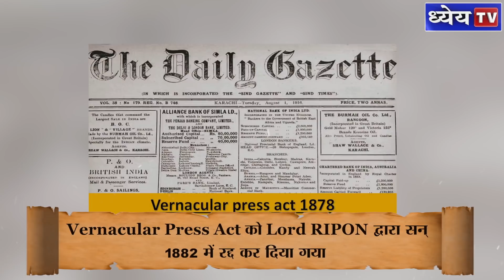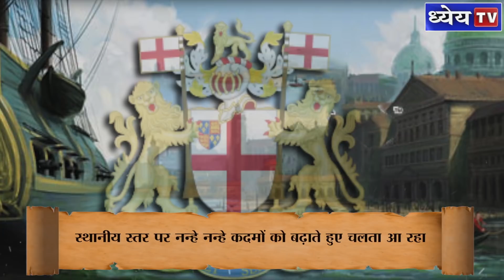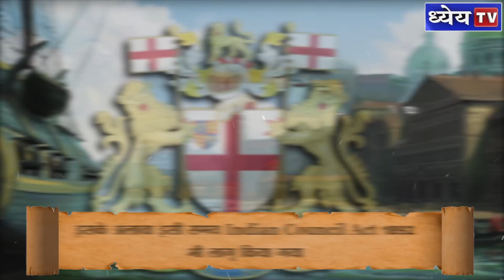भारत के प्रमुख गवर्नर जनरल एवं वायसरॉय | Governor General & Viceroy | पंचायतीराज की नींव | EP-11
Important Governor General of India : Episode-11

भारत के प्रमुख गवर्नर जनरल तथा वायसराय ऑफ इंडिया पर चल रही ध्येय आईएएस की इस सीरीज में आप सभी का स्वागत है। आइए नजर डालते हैं हमारे अगले वायसराय के समय हुई महत्वपूर्ण घटनाओं पर

Lord Ripon (1880-84)

भारत में ब्रिटिश शासन के चलते बरसों से छाई काली अंधेरी रात में कुछ क्षण के लिए एक उम्मीद का दीपक लेकर आने वाले Lord Ripon ने सन 1880 में वायसराय ऑफ इंडिया का पद संभाला

आज हमारे भारत में local self government यानि स्थानीय स्वशासन पूर्ण रूप से स्थापित हो चुके हैं लेकिन कुछ इसी तरह के स्थानीय स्वशासन की पहल करने का श्रेय lord Ripon को जाता है

- जिसने सन् 1880 में भारत में पहली बार स्थानीय स्वशासन संबंधी सरकारी प्रस्ताव पर जोर दिया

इसी वजह से उसे Father of Local Self Government in India भी कहा जाता है।

लंबे अरसे से कठिन परिस्थितियों से जूझ रहे श्रमिकों के हित में ब्रिटिश शासन द्वारा पहली बार एक सराहनीय

कदम उठाया गया जिसके तहत First factory Act 1881 पारित कर कई श्रमिक सुधार किए गए

Indian Press को प्रताड़ित करने के उद्देश्य से Lytton के समय लागू हुए Vernacular Press Act को Lord RIPON द्वारा सन् 1882 में रद्द कर दिया गया
Lord Ripon के Viceroy of India के पद पर रहते हुए ही सन 1882 में Sir William Hunter की अध्यक्षता में एक Education Commission का गठन हुआ इस Hunter Commission ने Primary, Secondary और Women Education के सुधार की दिशा में प्रस्ताव दिए

British Council of India & legal advisor Courtesy Peregrine Ilbert Raur fan y llbert Bill का प्रस्ताव सन 1883 में Lord Ripon द्वारा लाया गया जिसने पहली बार भारतीय judges को English Judges के equal खड़ा कर दिया था

अंग्रेजों द्वारा कड़े विरोध के चलते हैं इस Bill को Ripn द्वारा वापस ले लिया गया

इस घटना ने भारतीयों के सामने अंग्रेजों की असली नियत को और भी स्पष्ट करने का प्रयास किया

मैसूर, जो कि सन 1831 से लगातार ब्रिटिश शासन के कब्जे में था, Viceroy of India Lord Ripon द्वारा

पारित किए गए Rendition Act of 1887 के तहत मैसूर रियासत को दोबारा गठित Wodeyar

Dynasty को सौंप दिया गया जिसकी कमान Chamrajendra Wadiyar ने संभाली

इसके अलावा नियमित जनगणना की शुरुआत भी सन 1881 में Ripn के समय ही हुई
मदन मोहन मालवीय ने Lord Ripon को सबसे प्रसिद्ध Viceroy of India कहा था।

भारतीयों के हित में किए गए कार्यों के लिए उसे ब्रिटिश शासन का शत्रु भी कहा गया है

Lord Dufferin (1884-88)

स्थानीय स्तर पर नन्हे नन्हे कदमों को बढ़ाते हुए चलता आ रहा Indian National Movement, Viceroy of India Lord Dufferin के समय ही एक turning point तब ले लेता है जब A.O. Hume की पहल से सन् 1885 में Indian National Congress (INC) की स्थापना होती है

लेकिन कुछ समय के अंदर ही अंग्रेजों का रवैया INC के प्रति कठोर हो जाता है जिसकी पुष्टि Dufferin के कथन द्वारा होती है जिसमें उसने कहा था कि "INC is a microscopic minority and its demands as big jumps into the darkness"

सन 1885-86 में तीसरा आंग्ल वर्मा युद्ध लड़ा गया जिसका नेतृत्व डफरिन ने किया

लगभग 2 साल चले इस युद्ध का कारण था बर्मा के शासक द्वारा बर्मा में विस्थापित एक ब्रिटिश ट्रेडिंग फर्म पर

लगाया गया भारी जुर्माना तथा वर्मा और फ्रांस का बढ़ता मेलजोल
British द्वारा जीते गए इस युद्ध के परिणाम स्वरूप बर्मा का भारत में विलय हो गया

सन 1886 में डफरिन द्वारा Aitchison Commission का गठन हुआ जिसका उद्देश्य भारतीयों के Public Services join करने से संबंधित प्रस्ताव देना था

Lord Lansdowne (1888-94)

श्रमिकों के working hours को निश्चित करने के लिए Viceroy of India Lord Lansdowne के समय में Second Factory Act 1891 पारित हुआ

इसके अलावा इसी समय Indian Council Act 1892 भी लागू किया गया जिसने non-official seats के लिए पहली बार indirect election की झलक दिखलाई

सिर्फ इतना ही नहीं, 1892 के इसी Act ने पहली बार, budget पर चर्चा करने की शक्ति legislative council को प्रदान की

धन्यवाद